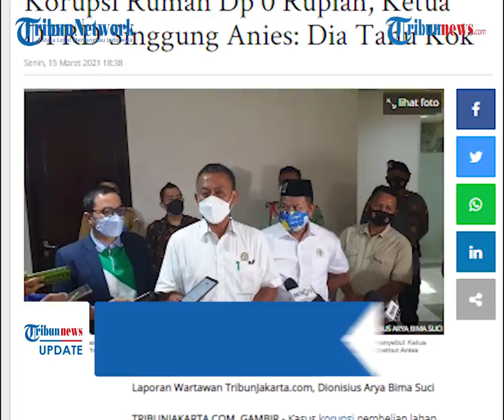Bantah Tudingan Terlibat Korupsi Rumah DP 0 Rupiah, Ketua DPRD DKI Jakarta: Gubernur Tahu soal Ini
TRIBUN-VIDEO.COM - Beredar kasus korupsi pembelian lahan rumah DP 0 rupiah menyeret nama Ketua DPRD DKI Jakarta Prasetyo Edi Marsudi.

Namun saat dikonfirmasi, Prasetyo membantah keras tudingan tersebut.

Prasetyo merasa dirinya tidak melakukan korupsi dan hanya memegang palu untuk pengesahan anggaran yang diminta.

Dikutip dari Tribun Jakarta, kasus korupsi  tersebut diketahui menjerat Direktur Pembangunan Sarana Jaya Yoory C Pinontoan.

Prasetyo disebut berperan mengatur alokasi dana pembelian lahan di kawasan Munjul, Pondok Ranggon, Cipayung, Jakarta Timur.

Ketua DPRD tersebut membantah tudingan dirinya yang ikut campur tangan dalam kasus tersebut.

Ia menyebut dirinya hanya berperan sebagai pengetok palu yang mengesahkan anggaran yang diminta.

Prasetyo menuturkan, dirinya menyetujui usulan anggaran yang diajukan Gubernur DKI Jakarta Anies Baswedan.

Ketua Badan Anggaran (Banggar) itu menyebut, perencanaan pertama berasal dari Gubernur Anies Baswedan. Kemudian diarahkan ke dirinya.

Saat pembahasan anggaran pembelian lahan tersebut, Prasetyo mengaku sama sekali tak terlibat.

Pasalnya, pembahasan anggaran itu dilakukan bersama dengan Komisi B DPRD DKI periode 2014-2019.

"Itu juga anggaran tahun 2018, Ketua komisi bukan saya, koordinatornya juga bukan saya. Kok tiba-tiba ujug-ujug ada nama saya," tuturnya.

"Ini sedap-sedap enggak enak, ngeri-ngeri sedap," sambungnya.

Prasetyo lantas menyinggung nama Anies Baswedan yang menurutnya mengetahui soal pembelian lahan tanah itu.

Menurut Prasetyo, Anies Baswedan juga sosok yang paling bertanggungjawab atas pembelian tanah rumah DP 0 rupiah.

Artikel ini telah tayang di Tribunjakarta.com dengan judul Namanya Disebut Terlibat Kasus Korupsi Rumah Dp 0 Rupiah, Ketua DPRD Singgung Anies: Dia Tahu Kok,
Penulis: Dionisius Arya Bima Suci
Editor: Wahyu Septiana